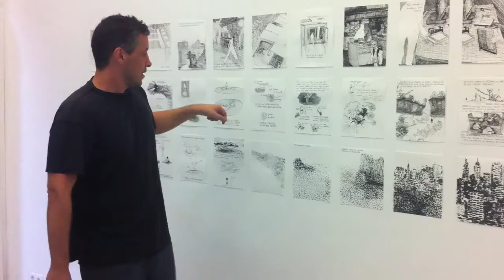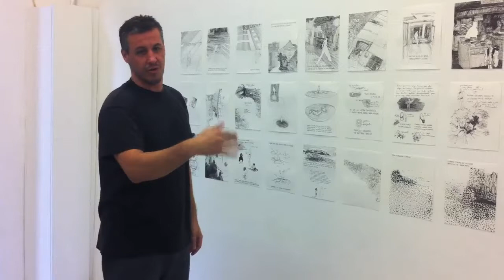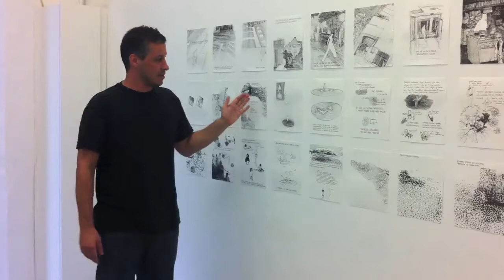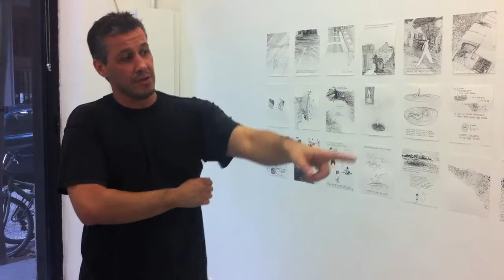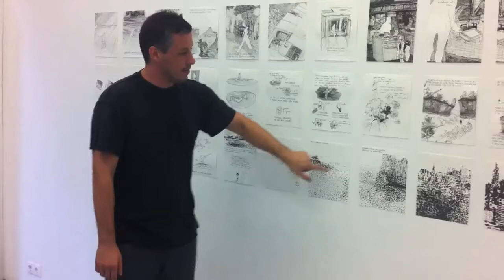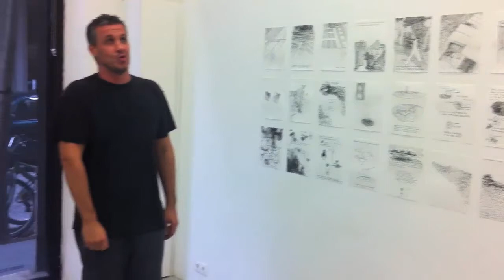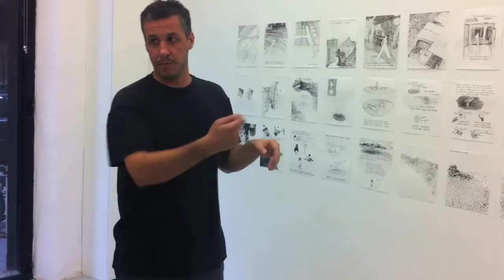Jardín. Visita guiada, por Rafael Castañer.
Rafael Castañer has always maintained a strong connection between his creative practive as an artist, teacher, illustrator and other life experiences: it's under these auspices that he wants to share the "Jardín" project.

The exhibition is presented as an expanded narrative of an approach to the work of Japanese artist Yayoi Kusama. Pictures and videos created in a collaborative process bring the viewer into the artist's investigations on the role of creation in the invention of oneself and in the way we relate to the world.